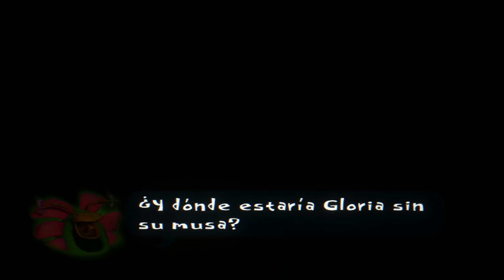JUGANDO CONTRA NAPOLEON | PSYCHONAUTS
Bienvenidos al decimo capítulo de Psychonauts . despues de ayudar a gloria con su problema mental ahora ayudaremos a fred en su juego mental contra napoleon, deberemos mover las piezas y ayudarlo a ganar este raro juego de mesa

Si te gustó este capítulo, ¡no te pierdas los siguientes! ¡Sigue viendo nuestra serie de gameplays del videojuego que estamos subiendo! 😊